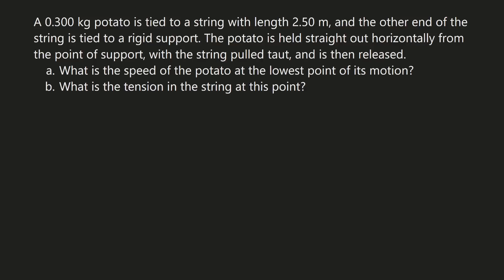Physics Problem - Potential Energy and Energy Conservation - Speed and Tension at Lowest Point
A 0.300 kg potato is tied to a string with length 2.50 m, and the other end of the string is tied to a rigid support. The potato is held straight out horizontally from the point of support, with the string pulled taut, and is then released.
(a) What is the speed of the potato at the lowest point of its motion?
(b) What is the tension in the string at this point?